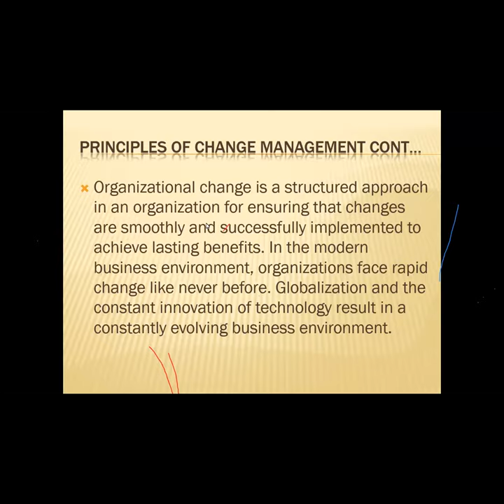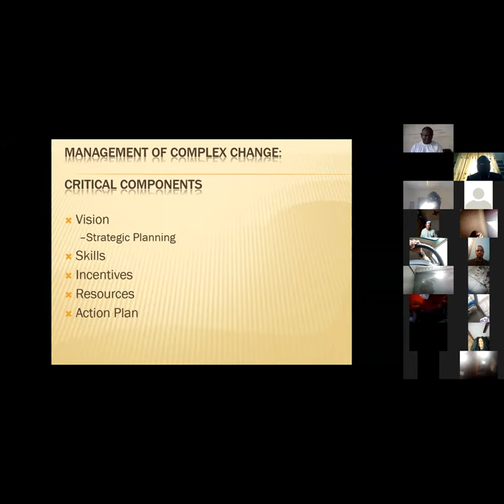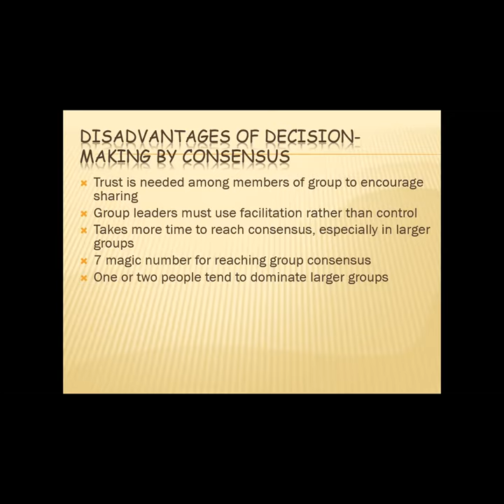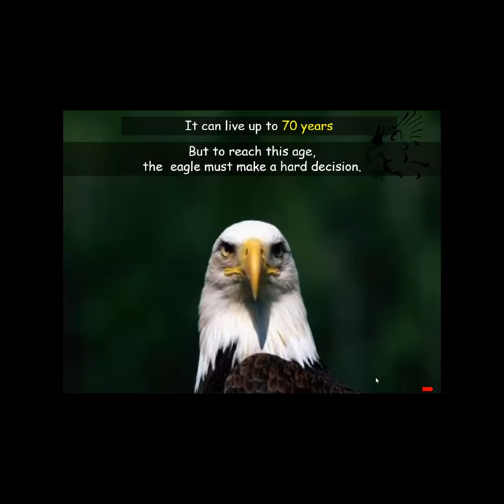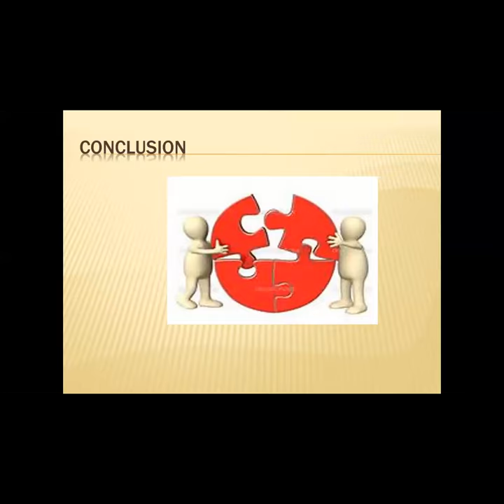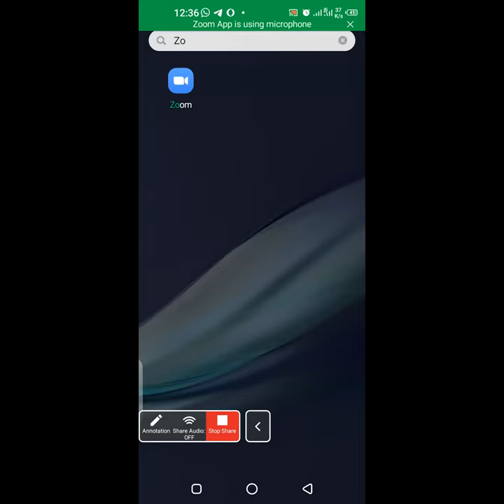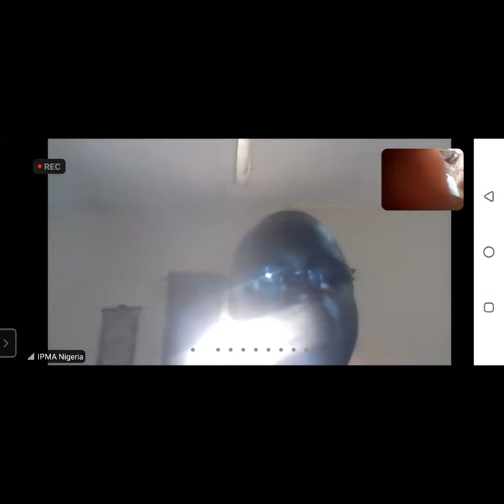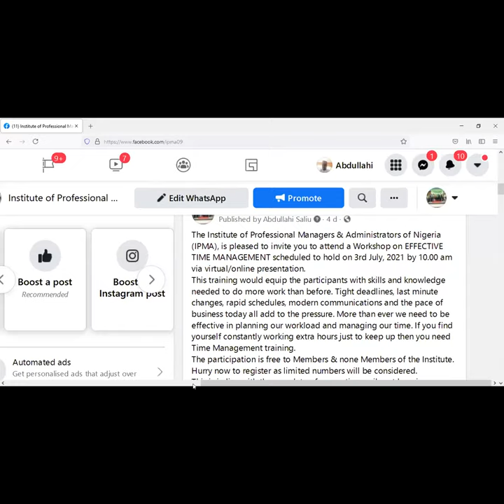Effective Change Management. (Part 2 )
This training would equip the participants with skills and knowledge needed to assess, plan, and successfully implement and sustain large-scale business changes.